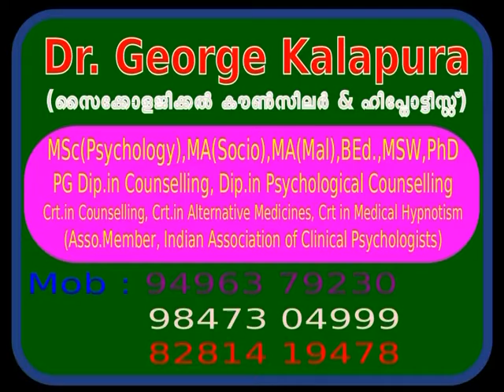Mind Master 3257 മരുന്നിന്‍റെ അലര്‍ജി